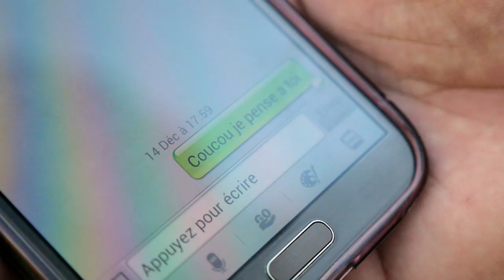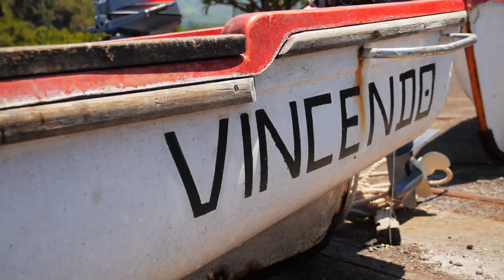Olivier Hoarau & Justine '' illusion""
nouveau clip d'Olivier hoarau en duo avec Justine , extrait du nouvel album à venir .